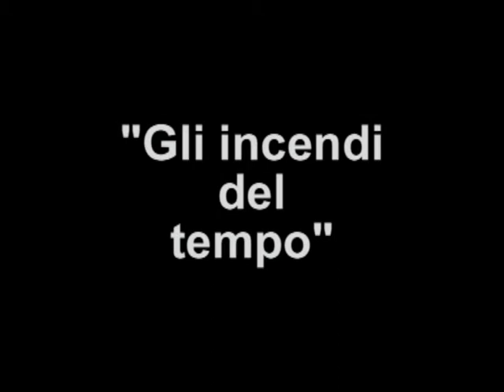Gli incendi del tempo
Mercoledì 9 ottobre 2013 la Fondazione Gerardino Romano, presso la sede sociale di Piazzetta G. Romano 15, Telese Terme (BN), ospita la scrittrice Emilia Bersabea Cirillo. All’incontro, coordinato dal prof. Felice Casucci, si presenta il libro  “Gli incendi del tempo”, Et Al./ Edizioni, 2013. Dopo il romanzo Una terra spaccata (Edizioni San Paolo, 2010), già presentato in Fondazione nell’ottobre 2010, Emilia Bersabea Cirillo torna, con questa raccolta di racconti, a tessere la sua robusta tela letteraria con l’abilità inconsunta dello stupore dinanzi agli “incendi del tempo”, espressione tratta da una strofa del grande poeta rumeno Paul Celan: i postumi del terrorismo nella vita delle persone, come guerra allo Stato, con i suoi lutti e i suoi reduci; il lavoro in una terra straniera e ostile, lo sradicamento, il dolore del distacco e della memoria, in una vibrante denuncia della perdita di senso estetico del mondo e della perdita dei suoi orizzonti valoriali; l’amore, che “arriva cantando e se ne va piangendo” (antica canzone bretone) che spinge una promessa sposa a tracciare nove cerchi concentrici sulla sabbia, per affidare ad una ritualità magica i desideri del corpo; il violino di Sena che smette di suonare, infrangendo i ripari dell’esistenza, tagliando col suo silenzio la coltre che impedisce di vedere e affermare ogni verità contro violenza e disperazione; gli “infiniti possibili” del grande compositore veneziano Luigi Nono ad Avellino, tra giovani in cerca di una nuova identità culturale, “operosa”, “calda”, piena di “speranza”, che avrebbe travolto tutto e tutti; il “sogno” di Amin, l’adolescente algerino, che aveva dovuto dimenticare il sorriso, la sabbia, la famiglia, e conoscere anzitempo gli incubi della morte, da cui difendersi; il ricongiungimento tra la vecchia Menina e la giovanissima Rosa Spina, uccisa nella rivolta del pane del 1917, interpolata dalla “vita celeste” di Mahler e dalle cure amorevoli di una ragazza polacca, con i “capelli corti tinti di rosso” e “gli occhi blu porcellana”. Un saggio plurimo di poesia narrativa, un libro di struggente attualità e di incontenibile bellezza. Impalpabile, umido respiro di nebbia fitta, risalita dal buio del cuore a pagine bianche rigate di lacrime.

Emilia Bersabea Cirillo, architetto, vive e lavora ad Avellino. Ha pubblicato raccolte di racconti. Sue prose sono apparse su Il semplice n.3, 1996, nell’Antologia Racconti di fine millennio, Rimini 2000, Gli esiliati, Avagliano, 2002, su A.D., 2003, Le parole dei luoghi, Avagliano, 2007. Ha pubblicato la raccolta di racconti Fragole, Napoli, 1996, Il pane e l’argilla. Viaggio in Irpinia, Napoli, 1999 e Fuori Misura, Reggio Emilia, 2001, giunto finalista al Premio Chiara 2002. Si è aggiudicata il Premio Arturo Loria 1999, con il racconto Il sapore dei corpi, per il miglior racconto inedito. Ha vinto il premio internazionale di narrativa “Lo Stellato 2002” con il racconto Il violino di Sena. Un suo racconto, Angels, è stato inserito nell’antologia: After the War. A Collection of Short Fiction by Post-War Italian Women, Italica Press. N.Y. 2004. Il suo romanzo L’ordine dell’addio, Diabasis, Reggio Emilia, 2005, è stato finalista al premio Domenico Rea 2005. E' presente nelle antologie di racconti M'AMA?, Padova, 2008, e Le frane ferme, Atripalda, 2010. Del 2010 è anche il romanzo Una terra spaccata, Edizioni San Paolo, Cinisello Balsamo, che ha conseguito, nell’anno di edizione, il premio Maiella e il premio Prata.